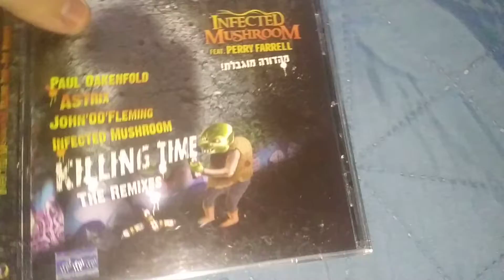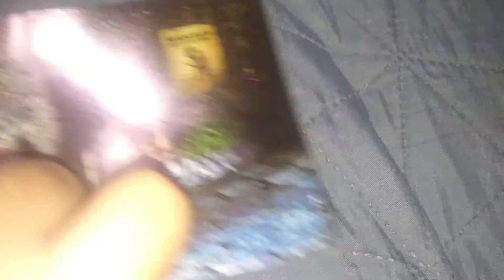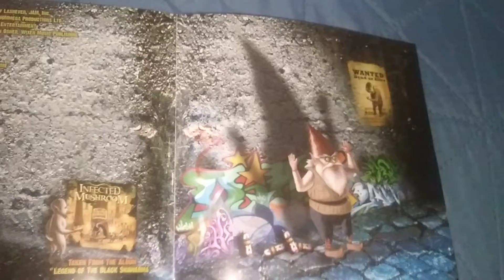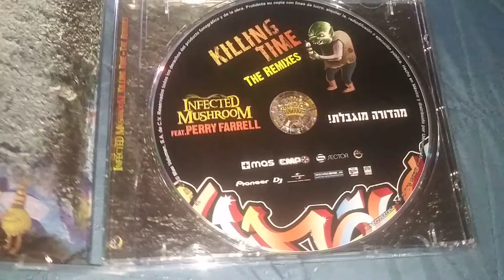💿CD Unboxing💿 Infected Mushroom Killing Time The Remixes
Instagram music collection account: @kamzmusiccollection